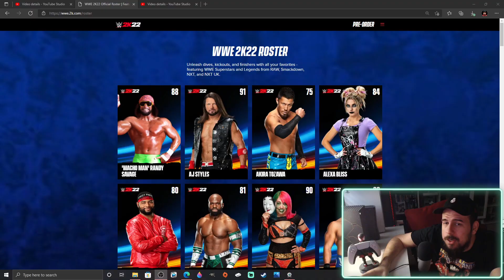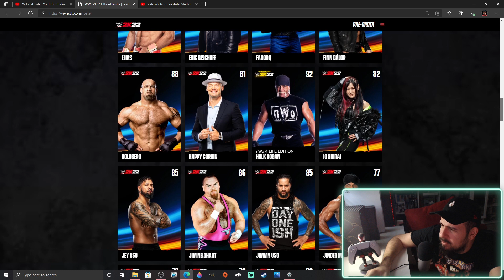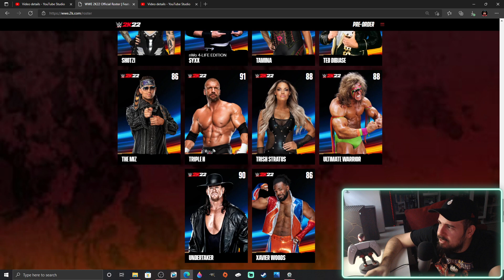WWE 2k22 roster/rating reveal UPDATE + website overview | Randy Orton is BELOW 90!!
PSN: LexxExpress
Xbox: Lexx Express